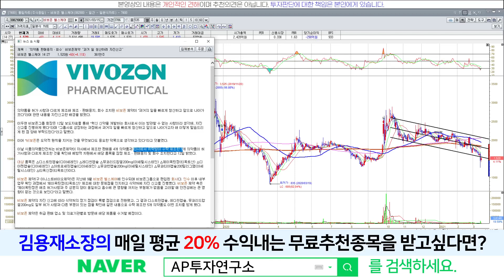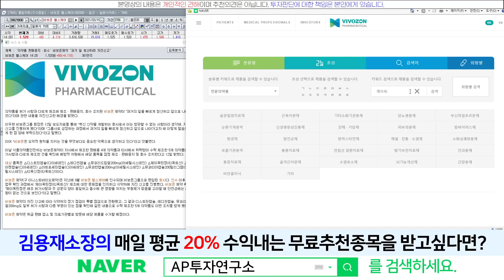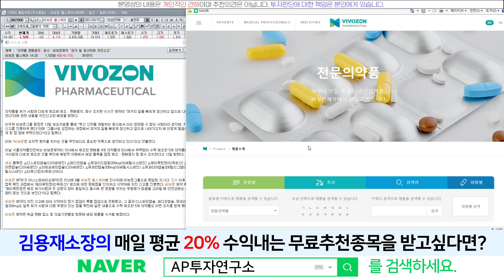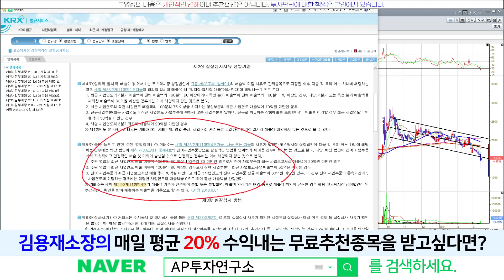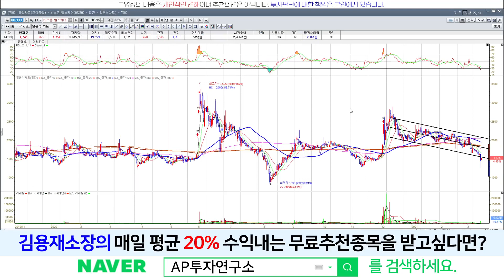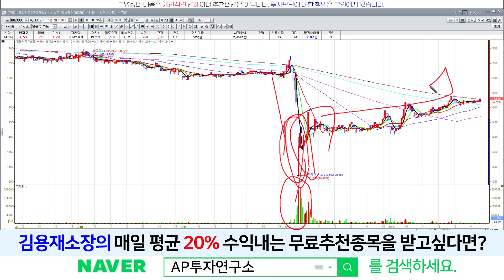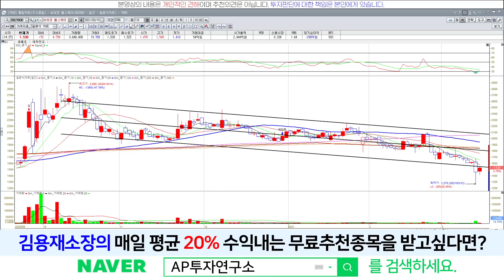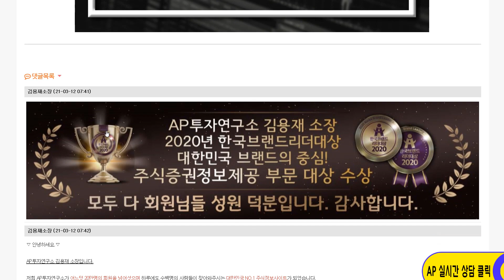비보존헬스케어(082800) - 비보존제약 9개 의약품 판매중지 어떻게 봐야하나?